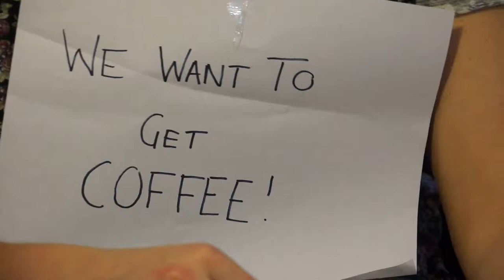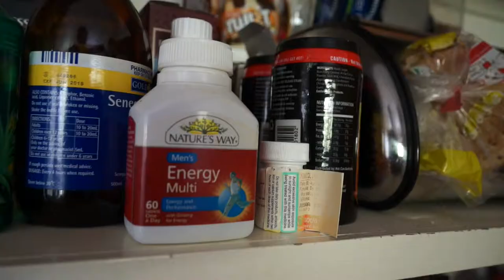A Cup of Coffee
A couple suffering from severe short term memory loss struggle to get a cup of coffee.